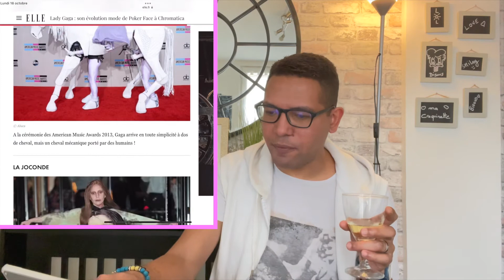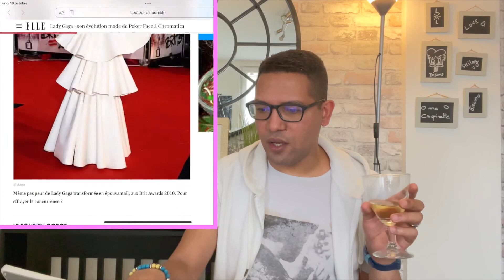LOOK DE LADY GAGA REACTION 😱🥰 APERO TIME 🤗🍸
Hello Les Loulous!! 🤗 Aujourd'hui dans cet APERO TIME: Reaction des look de Lady Gaga!! et franchement pour être une Icone et Extravagante elle est!! Bonne vidéo à tous! Bon APERO TIME! 🥰🍸

Si toi aussi tu veux commenter les look de Lady Gaga voici le lien